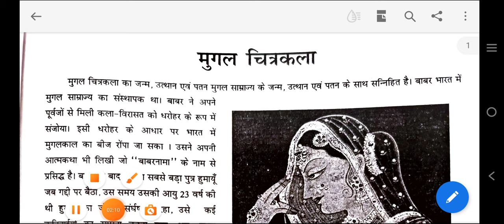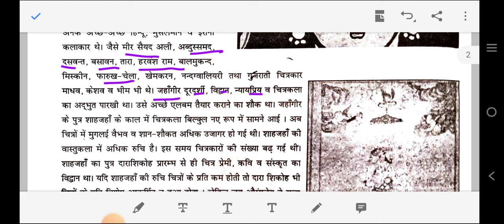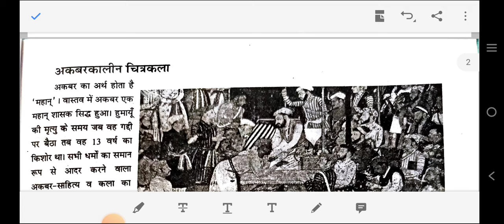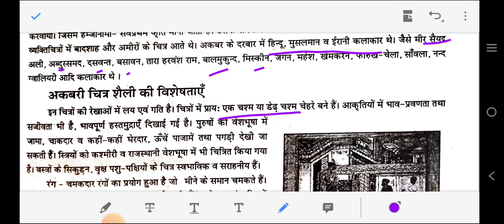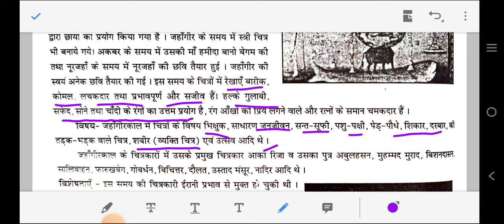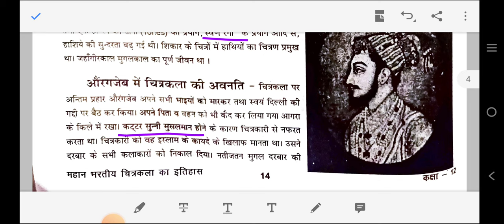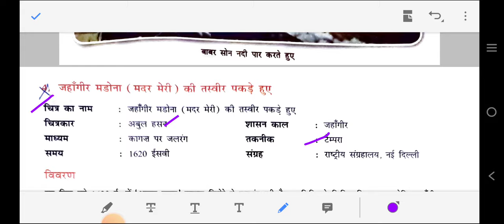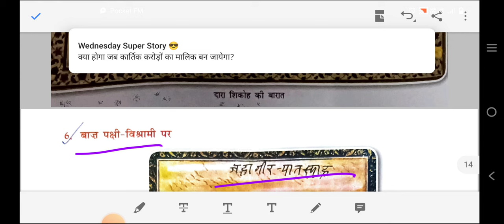CUET FINE ARTS Main domain subject | One shot video मुगल चित्र शैली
मुगल शैली पर आधारित सभी महत्वपूर्ण प्रश्न-उत्तर।
All questions about Mugal arts
मुगल शैली के चित्र
मुगल शैली के चित्रकार
बहरी बाज
कबीर और रैदास
सलीम का जन्म
दारा शिकोह की बारात
गोवर्धन धारी श्री कृष्णा
बाबर सोन नदी पार करते हुए
मैडोना का चित्र पकड़े जहांगीर
मुगल चित्र कला
मुगल लघुचित्र कला
Cuet main domain syllabus fine arts

Important video for those students which want to admission in BFA